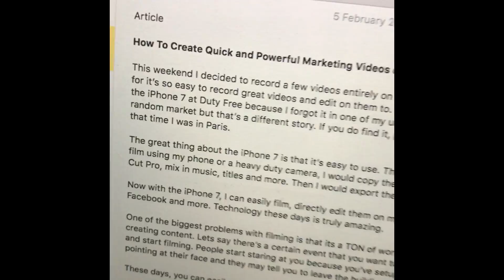How To Finish Writing Your Book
Today I finished writing my latest book. It took me about a month to write and I finished doing the editing while at a cafe. I'll be sharing with you the title of the book very soon but for now, i'm pretty stoked that I was able to finish another book :)